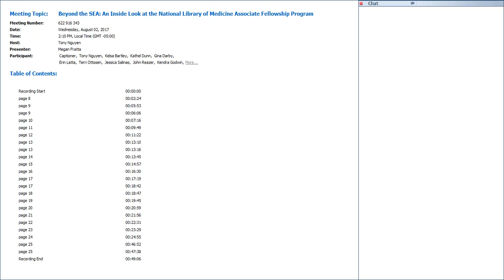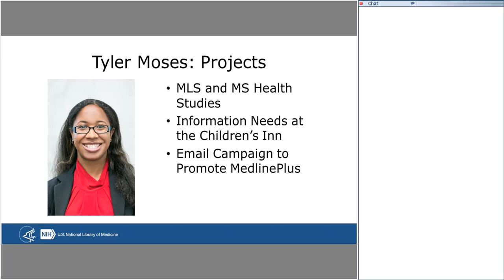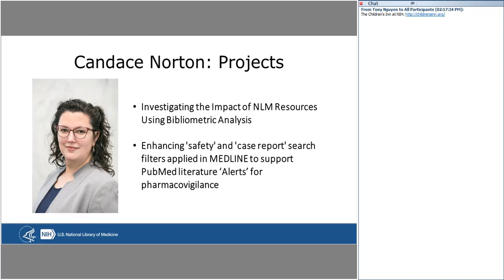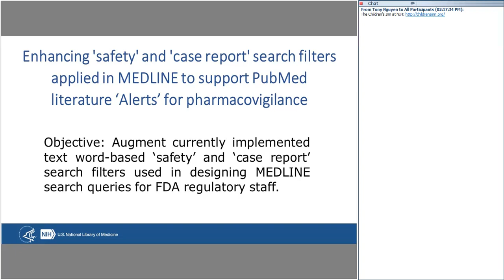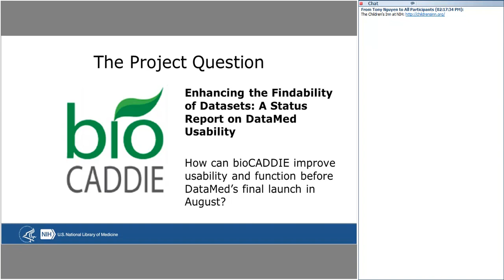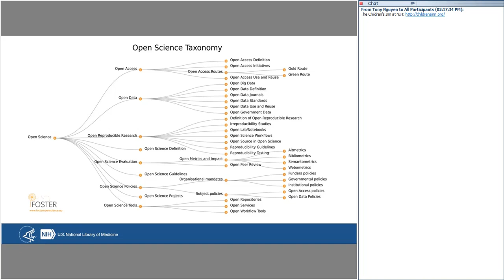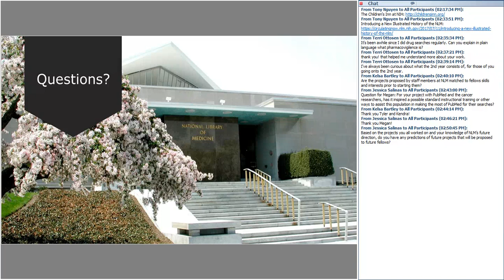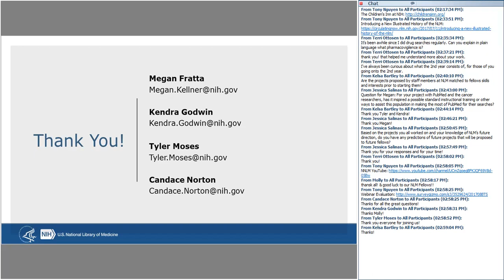Beyond the SEA - August 2, 2017 - An Inside Look at the NLM Associate Fellowship Program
Presentation Summary: The four 2016-17 National Library of Medicine Associate Fellows describe an exciting year of changes and opportunities at the library, and the interests and desired skill development that have led them to a diverse selection of projects. The conversation will include firsthand details about the program and a showcase of project themes and activities.

MLA CE Contact Hours for this NNLM hosted video is only available within the first 6 months of its presentation.